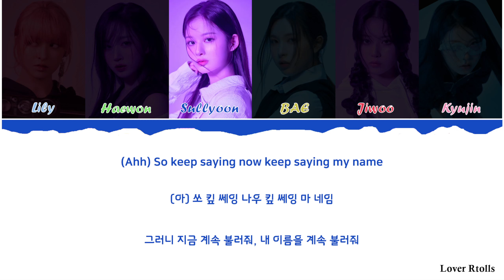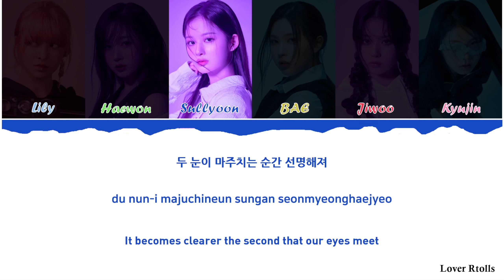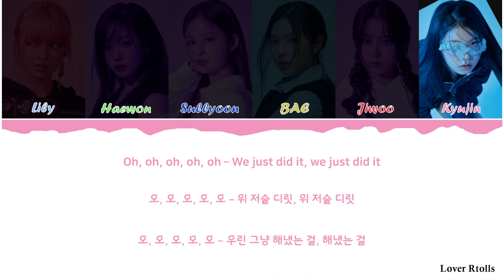NMIXX(엔믹스) - Just Did It Lyrics [영어가사_한국어발음_한국어번역] [Color Coded_Han_Rom_Eng]